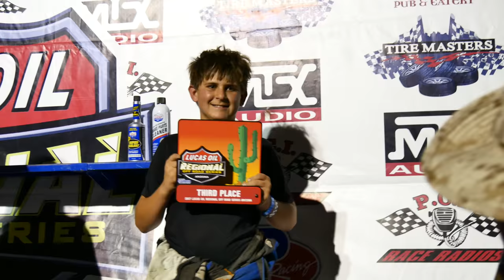MASON PRATER AZ 9.8.17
Mason Prater took third place on Friday at Wild Horse Pass! Watch some highlights from his race here!

Follow Prater Racing!